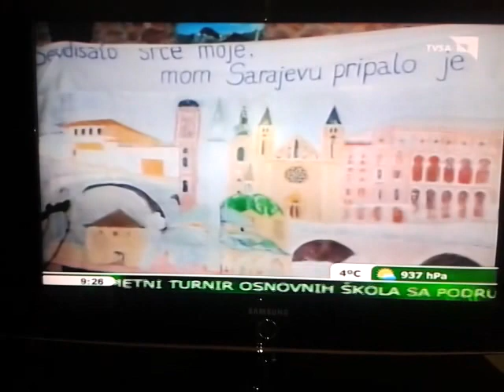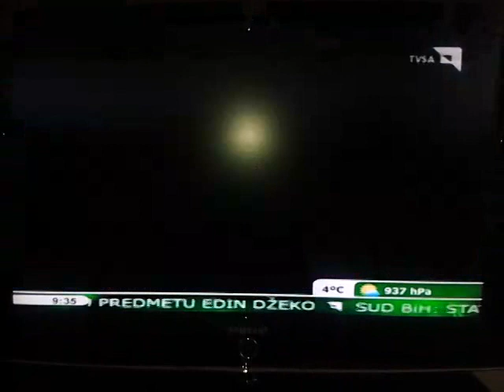OŠ "Sokolje", promocija manifestacije "Veče sevdaha", TVSA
Manifestacija "Veče sevdaha" 2014.godine održana je u Art kući sevdaha.